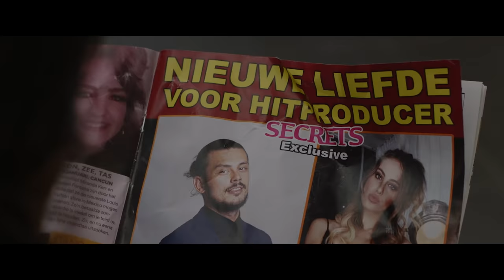Meskina | Officiële trailer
Hoe ziet een modern sprookje eruit als de prins van zijn witte paard valt en de prinses er zelf op klimt?

Wanneer je als vrouw de dertig aantikt, verwacht iedereen van alles en nog wat van je. Leyla heeft geen man, geen kind, geen duidelijk carrièrepad en wordt daarom bestempeld als ‘Meskina’; zieligerd. Ze probeert tussen de luidruchtige meningen om haar heen haar eigen stem te horen en erachter te komen wie ze is, wat ze wil en wat haar eigenlijk gelukkig maakt. Tijdens deze zoektocht werkt ze zich in de nesten en belandt ze in hilarische en herkenbare situaties.

Meskina is een sprankelende moderne komedie over een dertiger die haar eigen weg probeert te vinden ondanks alle verwachtingen en vanzelfsprekendheden die horen bij het ideaalbeeld van familie, liefde en werk. Meskina is de nieuwe bioscoopfilm van de makers van Melk & Dadels met onder andere Maryam Hassouni, Nasrdin Dchar, Soundos el Ahmadi, Najib Amhali en Bilal Wahib.

15 juli 2021 in de bioscoop!